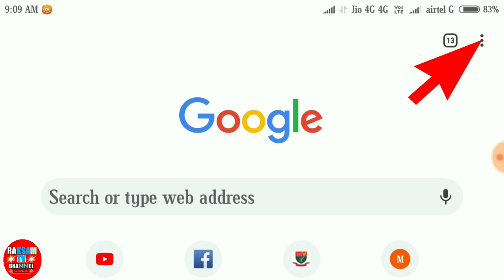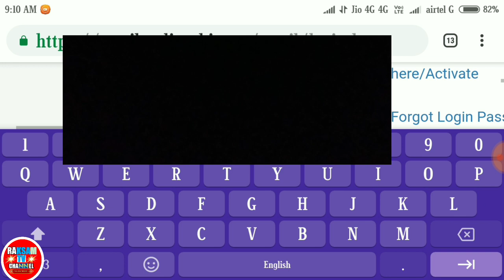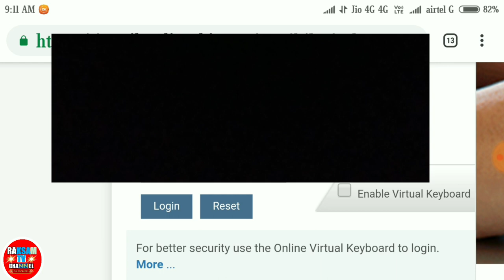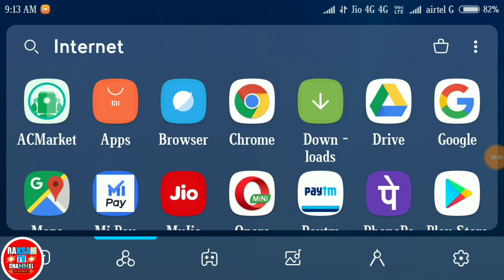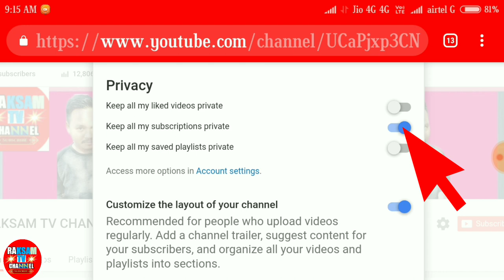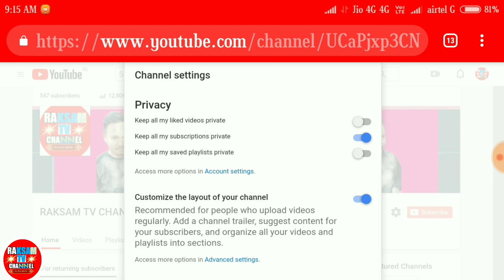Maikai bank account ni balance ko online phone gita check ka.gen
Ia video na.simangna maiba dakchakani ongnaba donga ine anga bebe ra.a uni gimin n.simang angna support ko onode mikangchi una bata nambata video ko tarina man.a gita na.simangni dakchakaniko nanga

Track Info: Title: Good For You Artist: THBD Genre: Dance & Electronic Mood: Happy Download / Stream / Support ––– • License: You’re free to use this song in any of your videos, but you must include the following in your video description (Copy & Paste): Good For You by THBD Creative Commons — Attribution 3.0 Unported— CC BY 3.0 Music promoted by Audio Library